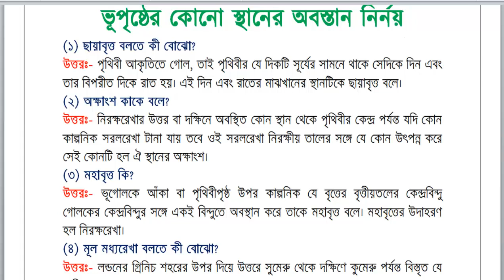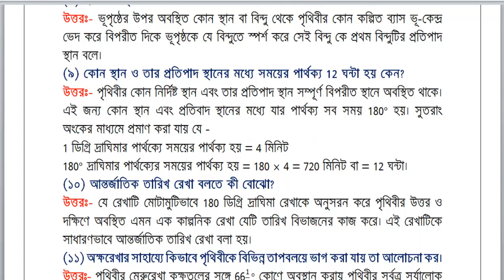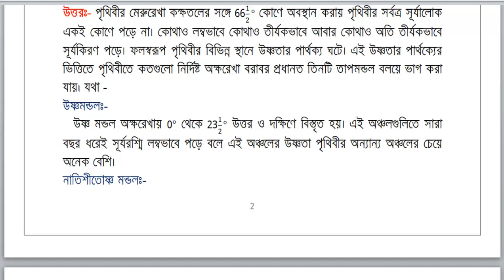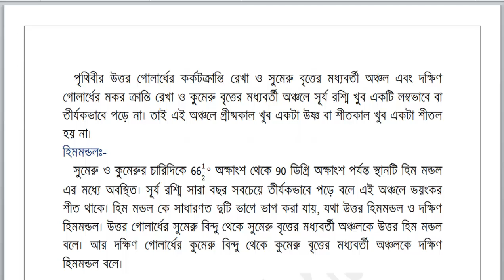নবম শ্রেণী ভূগোল সাজেশন ২০১৮ পৃথিবীপৃষ্ঠে কোনো স্থানের অবস্থান নির্ণয় (তৃতীয় অধ্যায়)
Hello, বন্ধুরা আজকে আমাদের আলোচনার বিষয় হল নবম শ্রেণীর ভূগোলের তৃতীয় অধ্যায়ের সাজেশন নিয়ে...
 আপনাদের যাদের নবম শ্রেনীর বিগত বিষয়ের সাজেশনের PDF File লাগবে তারা আমাদের Official FaceBook Page এর Inbox এ message করুন ওখানে আমি আপনাদের PDF Download Link send করে দেবো।
Thank You, Take Care And GoodBye